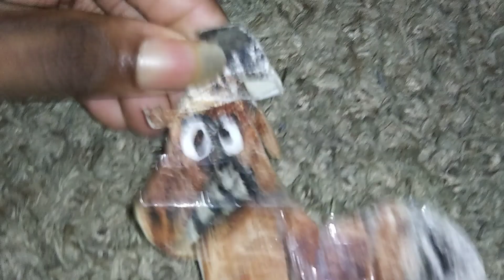Olmehi - Sparkle Returns promo